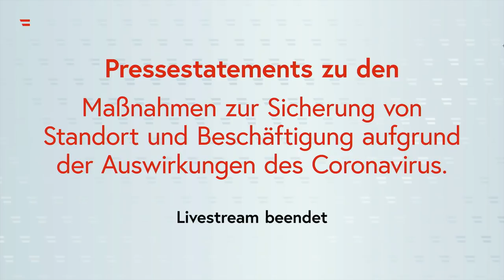Pressestatements zu den Maßnahmen zur Sicherung von Standort und Beschäftigung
Bundeskanzler Sebastian Kurz, Vizekanzler Werner Kogler, Finanzminister Gernot Blümel, Wirtschaftsministerin Margarete Schramböck, Wirtschaftskammerpräsident Harald Mahrer und ÖGB-Präsident Wolfgang Katzian informierten am 14. März 2020 über Maßnahmen zur Sicherung von Standort und Beschäftigung aufgrund der Auswirkungen des Coronavirus.